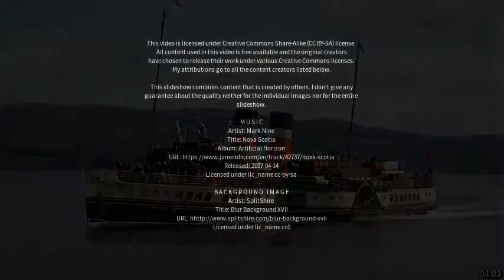Best places to visit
Best places to visit - Dunkirk (United Kingdom) Best places to visit - Slideshows from all over the world - City trips, nature pictures, etc.